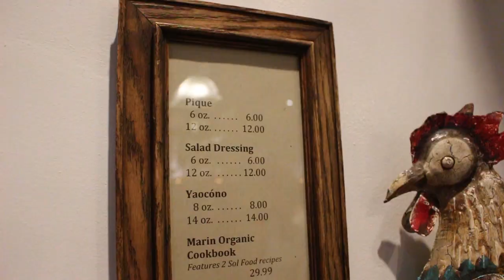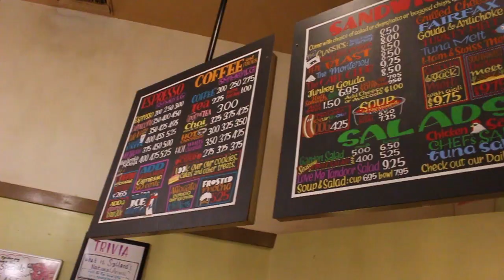Mini Vacation in the Bay Area - Happy Birthday Lex!!! Vlog #10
We took a trip to the Bay Area for Lexi's birthday and because her high school drama teacher is retiring. I'd like to apologize for this vlog kind of missing things and just kind of jumping all over the place. I kept getting caught up in the moment when we were out doing things and I forgot to film the things we were doing. That is why you will see things like "Hey guys we just finished up here at *insert location* but then there is no footage from said location. I hope that makes sense. Hope you guys enjoyed this week's video.